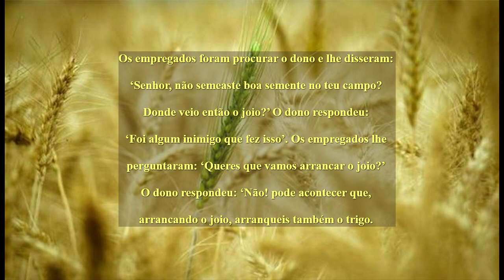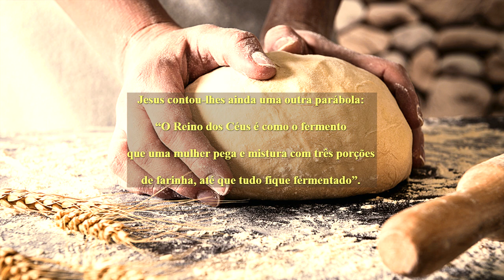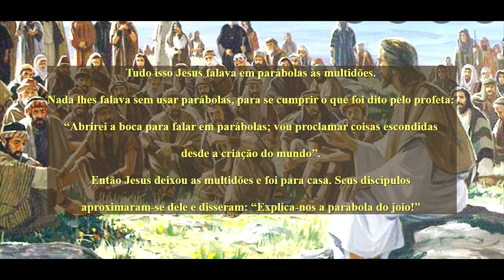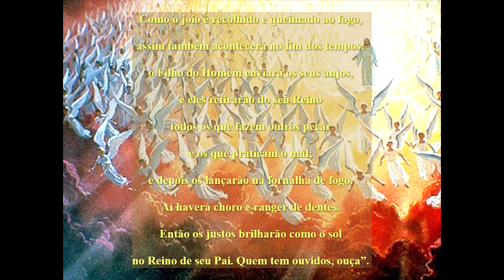O Joio e o Trigo - 23/07/23 - Liturgia Diária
23/07/23 - 16º domingo do tempo comum.

Naquele tempo, Jesus contou outra parábola à multidão:
“O Reino dos Céus é como um homem que semeou boa semente no seu
campo. Enquanto todos dormiam, veio seu inimigo,
semeou joio no meio do trigo, e foi embora. Quando o trigo cresceu
e as espigas começaram a se formar, apareceu também o joio.

Os empregados foram procurar o dono e lhe disseram:
‘Senhor, não semeaste boa semente no teu campo?
Donde veio então o joio?’ O dono respondeu:
‘Foi algum inimigo que fez isso’. Os empregados lhe
perguntaram: ‘Queres que vamos arrancar o joio?’
O dono respondeu: ‘Não! pode acontecer que,
arrancando o joio, arranqueis também o trigo.

Deixai crescer um e outro até a colheita!
E, no tempo da colheita, direi aos que cortam o trigo:
arrancai primeiro o joio
e amarrai-o em feixes para ser queimado!
Recolhei, porém, o trigo no meu celeiro!'”

Jesus contou-lhes outra parábola:
“O Reino dos Céus é como uma semente de mostarda
que um homem pega e semeia no seu campo.
Embora ela seja a menor de todas as sementes,
quando cresce, fica maior do que as outras plantas.
E torna-se uma árvore, de modo que os pássaros vêm
e fazem ninhos em seus ramos”.

Jesus contou-lhes ainda uma outra parábola:
“O Reino dos Céus é como o fermento
que uma mulher pega e mistura com três porções
de farinha, até que tudo fique fermentado”.

Tudo isso Jesus falava em parábolas às multidões.
Nada lhes falava sem usar parábolas, para se cumprir o que foi dito pelo profeta: “Abrirei a boca para falar em parábolas; vou proclamar coisas escondidas desde a criação do mundo”.
Então Jesus deixou as multidões e foi para casa. Seus discípulos
aproximaram-se dele e disseram: “Explica-nos a parábola do joio!”

Jesus respondeu:
“Aquele que semeia a boa semente é o
Filho do Homem. O campo é o mundo.
A boa semente são os que pertencem
ao Reino. O joio são os que pertencem
ao Maligno. O inimigo que semeou o
joio é o diabo. A colheita é o fim dos
tempos. Os ceifeiros são os anjos.

Como o joio é recolhido e queimado ao fogo,
assim também acontecerá no fim dos tempos:
o Filho do Homem enviará os seus anjos,
e eles retirarão do seu Reino
todos os que fazem outros pecar
e os que praticam o mal;
e depois os lançarão na fornalha de fogo.
Aí haverá choro e ranger de dentes.
Então os justos brilharão como o sol
no Reino de seu Pai. Quem tem ouvidos, ouça”.

Palavra da Salvação! Glória a Vós, Senhor!